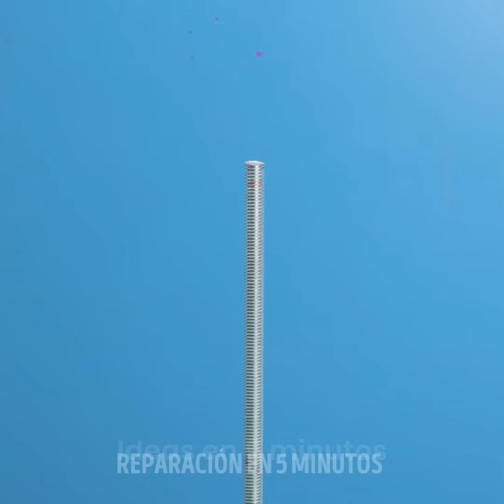Asesoramiento experto en reparaciones domésticas